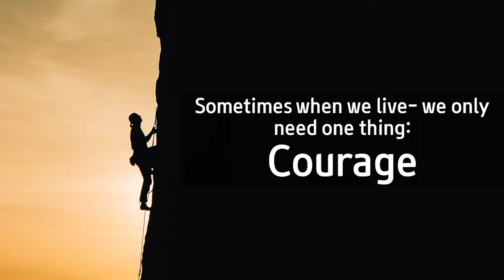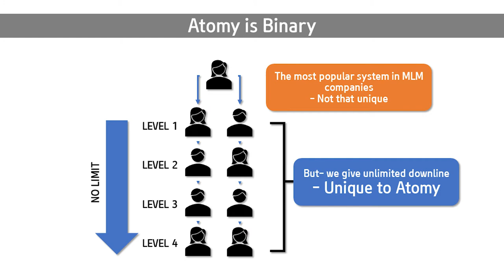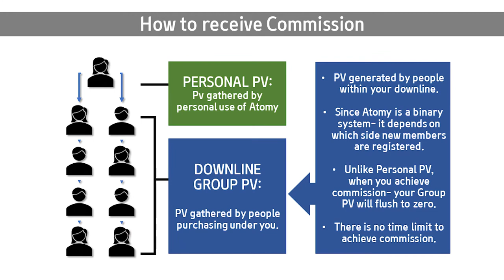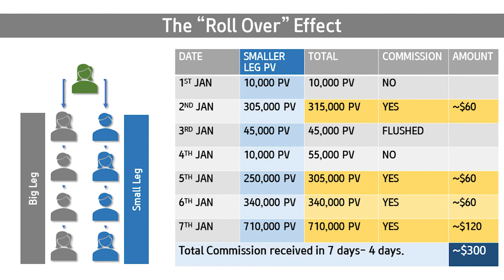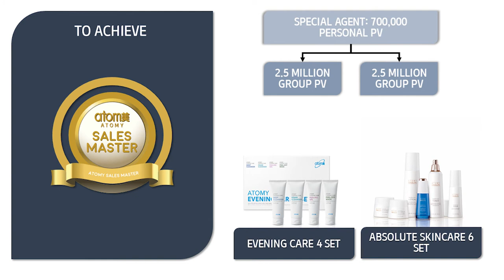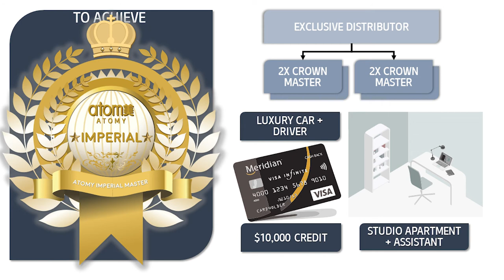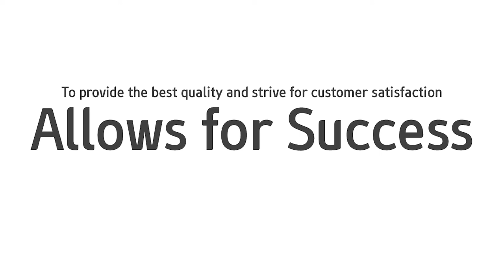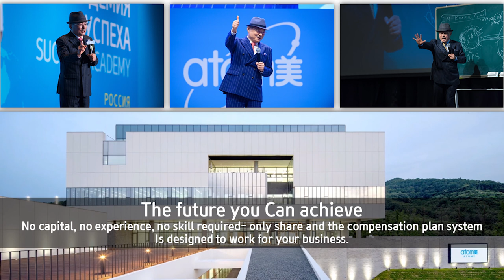AO - JUL 2020 ODS Extract - Compensation Plan by SM Leon Sullivan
ATOMY OCEANIA ONLINE SEMINAR

With
Emcee: DM Mandy Ng (MEL)
Company introduction: DM Pauline Song (PER)
Product Presentation:
1. Jamie Loo + Andrew Lim (SYD)
2. SM Carrie Lee (BNE)
Compensation Plan: SM Leon Sullivan (BNE)
Atomy Vision: RM Jeoung-Im Shin (KOR)
Chairman Park Lecture: by our Founder and Chairman Han Gill Park~~!!

Phone call us helpful CS team for any questions: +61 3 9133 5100